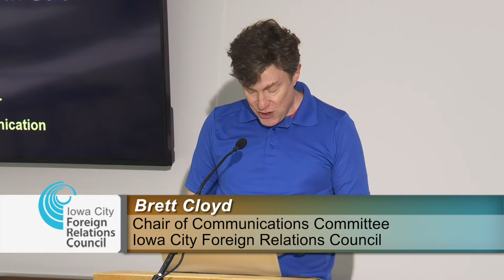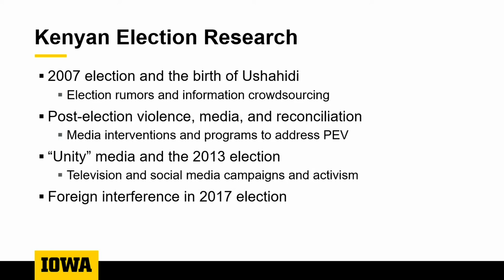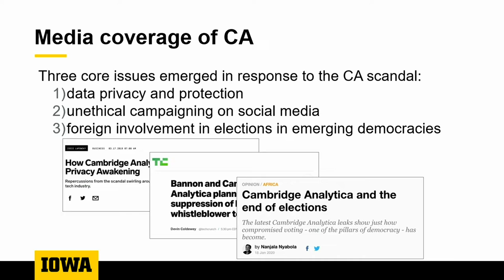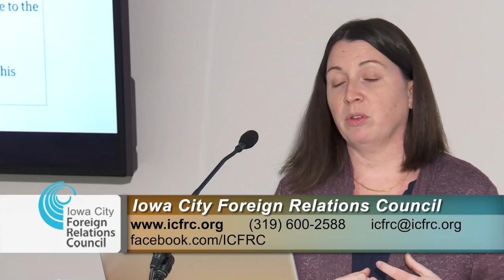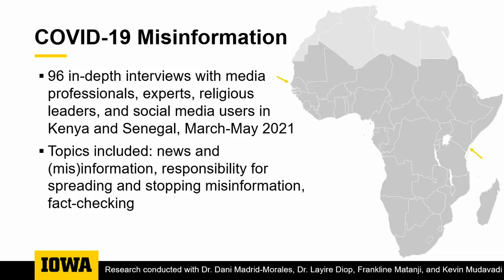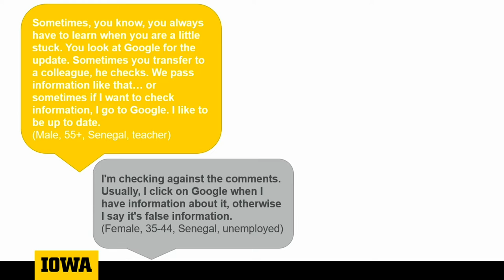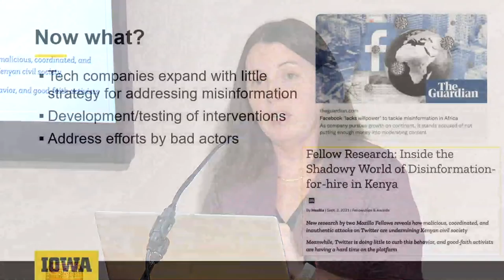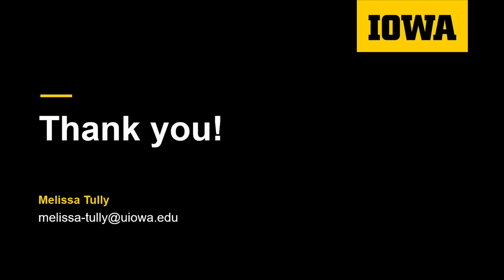Iowa City Foreign Relations Council: Election Misinformation in Sub-Saharan Africa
Election misinformation is a global problem that involves various actors and actions that contribute to both the spread of misinformation and responses to it. To better understand election misinformation requires examining the broader political and socio-cultural context as well as citizens’ “everyday” experiences with misinformation that occur outside election contexts. Looking at the case of Kenya, this presentation will contextualize election misinformation and share insights from a variety of studies conducted in the past five years.

Dr. Melissa Tully is the Interim Director, School of Journalism and Mass Communication, at the University of Iowa. She is also an Associate Professor and Easton Professor of Research. She studies news literacy, misinformation, global media with a particular focus on African media studies, and engagement. She has a particular interest in media produced in and about Africa and has conducted research in multiple Sub-Saharan African countries. She is currently working on research about misinformation and news literacy in Kenya and Senegal.